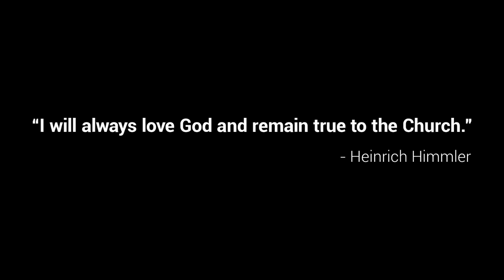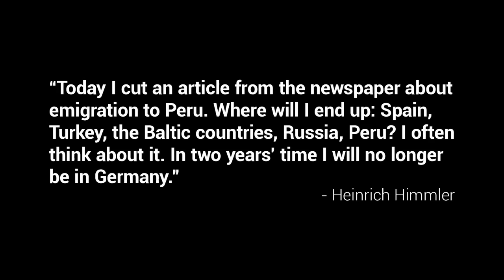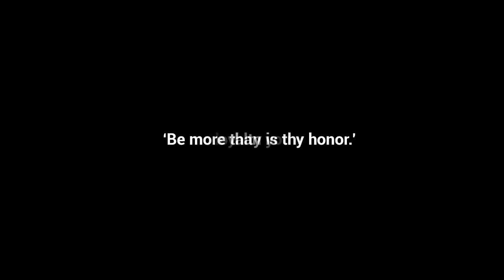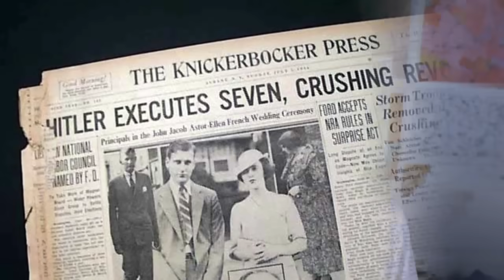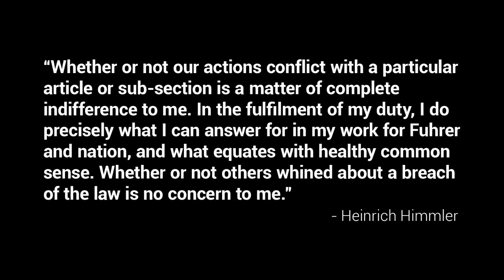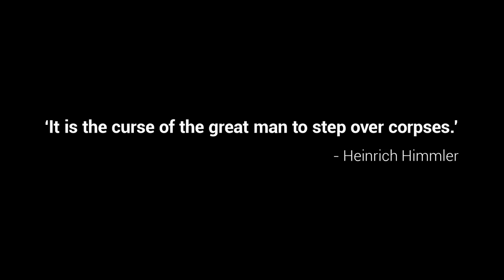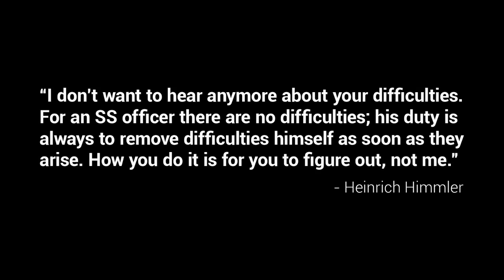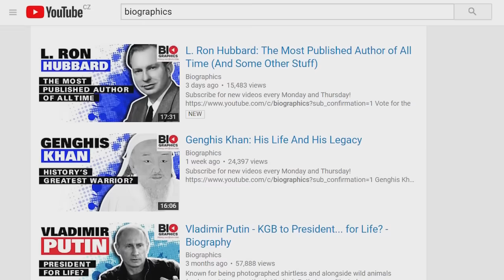Heinrich Himmler: The Greatest Betrayal in History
Biographies by the book, get Heinrich Himmler's biography from Amazon